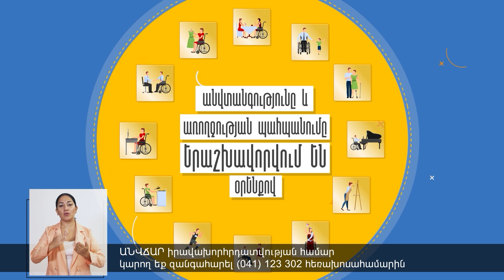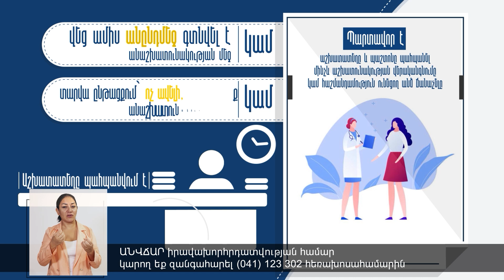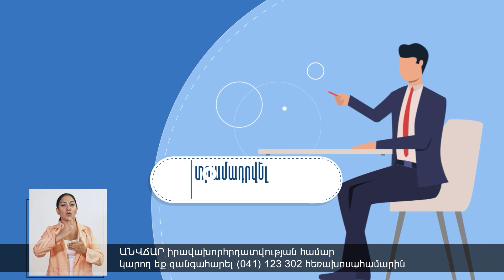Պիտի հասկանալ՝ ինչը խնայել․ Արմեն Գալջյանը՝ ֆինանսական սուղ միջոցների մասին